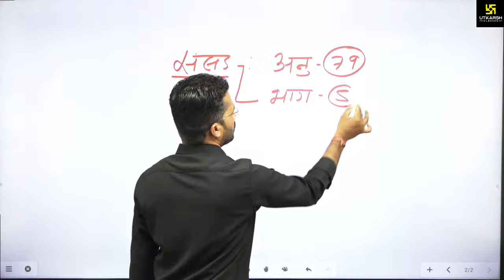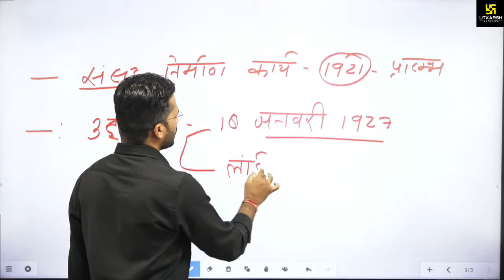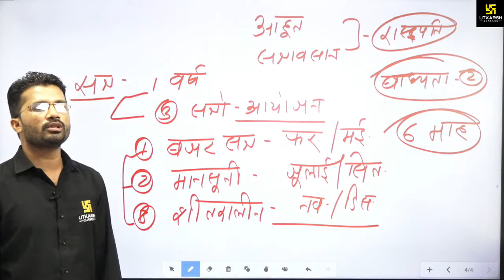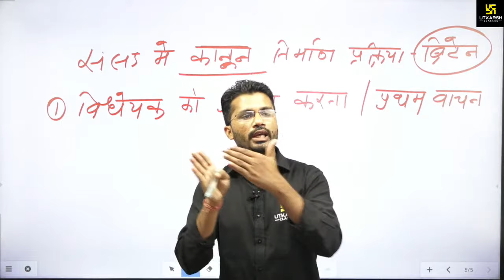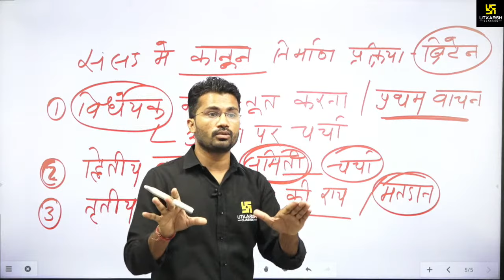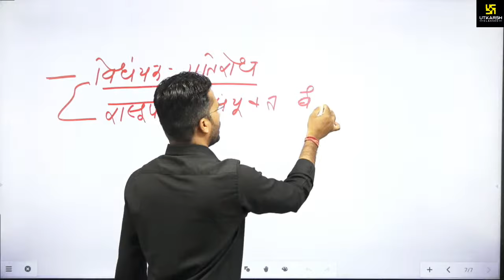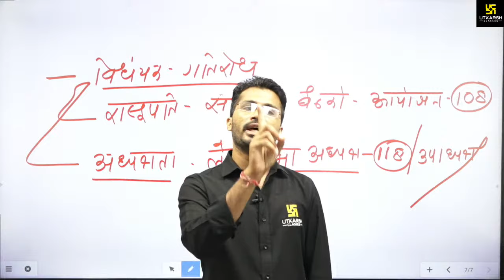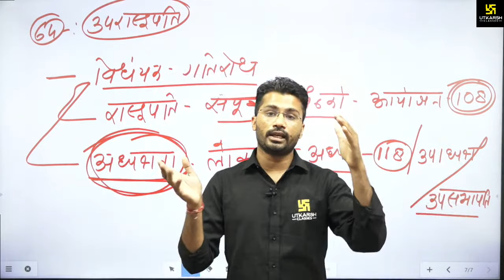Indian Polity #13 | संसद | Parliament | By Jitendra Sir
केंद्र और राज्य स्तर पर होने वाले सभी प्रतियोगी परीक्षा में भारत की राजव्यवस्था से प्रश्नों का बड़ा हिस्सा रहता है,  इस नई सीरीज में ‘Indian Polity’ से भारत की संसद के बारे में अध्ययन करवाया जा रहा है, आप इस क्लास तो अंत तक देखिए और अपनी तैयार को और मजबूत करे |